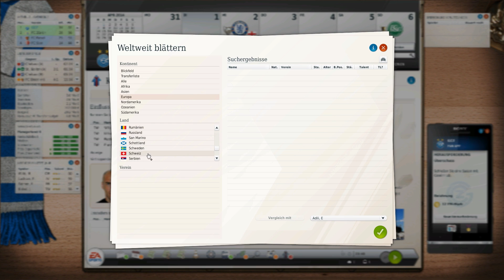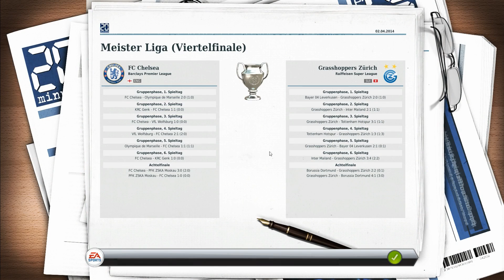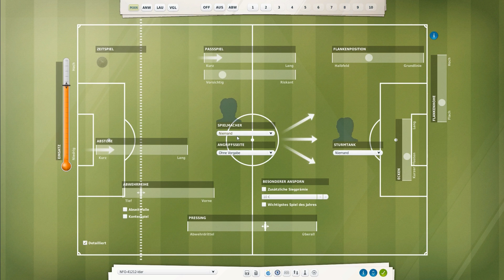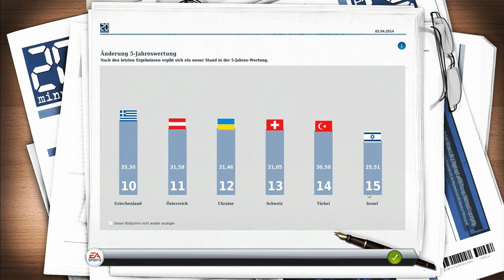Let's Play: Fussball Manager 13 #2.73 [deutsch | HD | 3D Spiel] - Chelsea vs. GCZ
► Game: Fussball Manager 13
► UVP: 54,99 €
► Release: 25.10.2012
► Gamer: NickFreiZocktLP